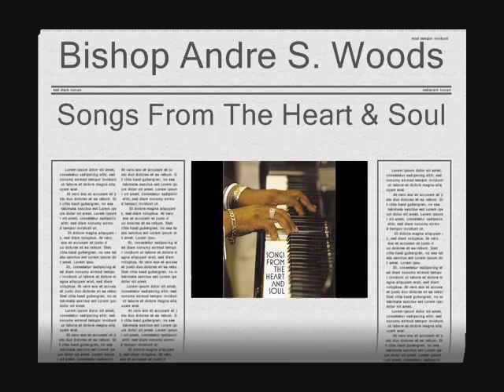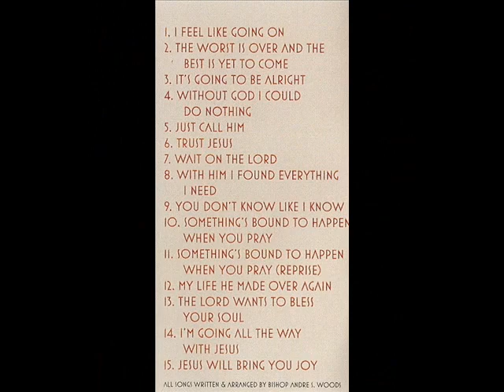Songs From The Heart & Soul of Bishop Andre S. Woods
Songs From the Heart & soul of Bishop Andre Woods.  This project is a colleciton of songs that Bishop Andre Woods, have had the  honor and privilege of recording over the past 20 years with various groups, choirs, and soloists.  Bishop Woods, Pray that Ministers of Music, choir directors and musicans who are looking for good church music will find this collecton of songs to be a treasure.  And for those who love gospel music.